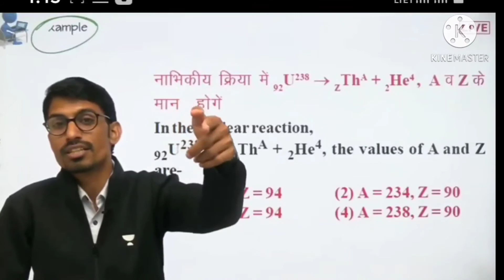Team Rs Sir का सपना हर घर से हो worrior अपना। TEAM RS SIR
Team rs sir
Defence warriors